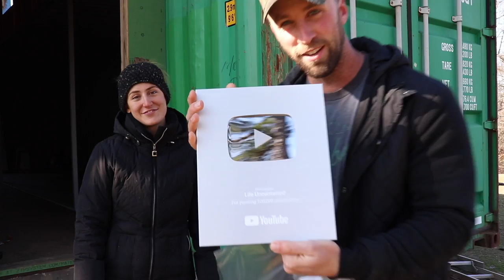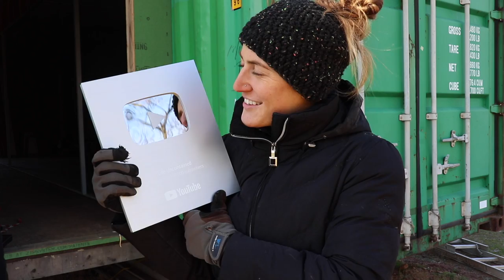WISH WE WOULD'VE KNOWN THIS BEFORE WE STARTED...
In this episode, we install our roof purlins, build the roof vents, and begin laying the metal roofing on the final section of our shipping container home roof. We also learn a method that makes installing the metal roofing much easier for us. We wish we would've known this before we started...